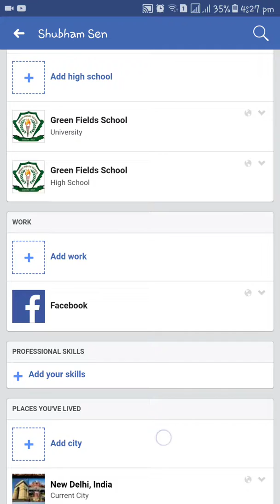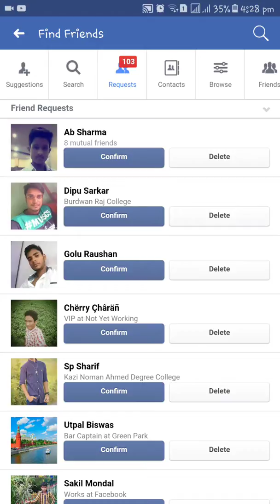How to delete all send request on fb at once || TECH DAX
HLO FRINDS
PLZ $#@RE THIS VIDEO
AND  $UBSCRIBE OUR CHANNEL
Kese aaj tk jitni bhi frnd request bhegi hai facebook pr us sub ko cancel kre ek hi bari me